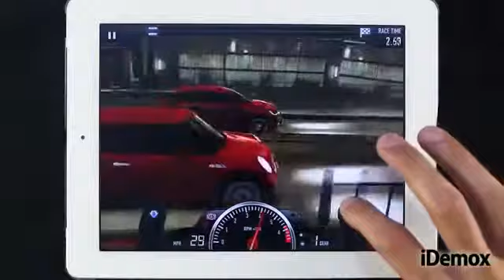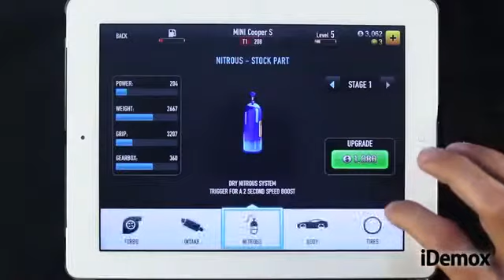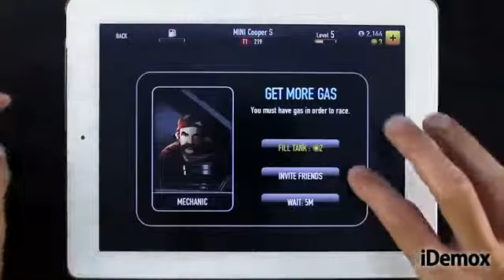Csr Racing Para Ipad Iphone Ipod Touch - Análisis.mp4400